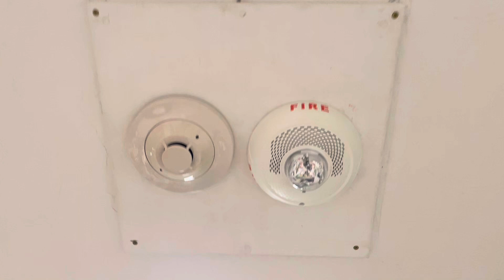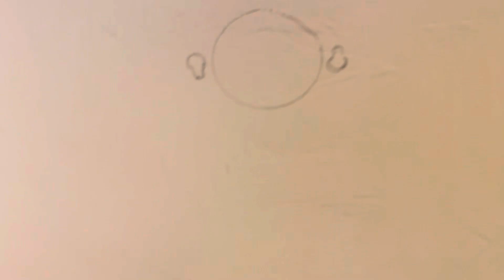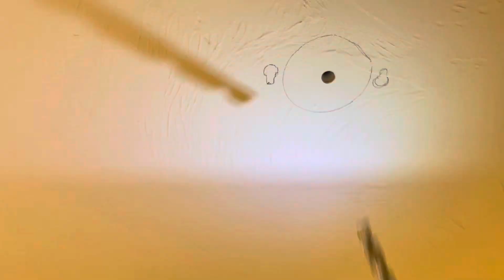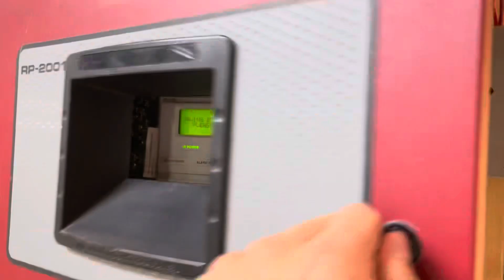Installing a Smoke Detector on the Basement Fire Alarm System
Process of adding automatic detector coverage in the basement bathroom. Usually, you would use a heat detector, but in this case, the shower is never used and it’s more or less a storage room, so a smoke detector was suitable.